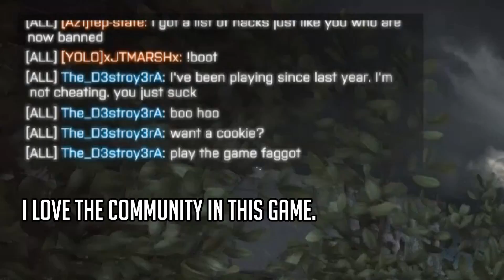Battlefield 4 Montage - Funny and Fail Moments - Killing with Kindness Ep. 10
All of our videos will always be in 1080p HD and focus on multiplayer gameplay.

About Battlefield 4:

Battlefield 4 is a 2013 first-person shooter video game developed by Swedish video game developer EA Digital Illusions CE (DICE) and published by Electronic Arts. It is a sequel to 2011's Battlefield 3 and was released on October 29, 2013 in North America, October 31, 2013 in Australia, November 1, 2013 in Europe and New Zealand and November 7, 2013 in Japan for Microsoft Windows, PlayStation 3, PlayStation 4, Xbox 360 and Xbox One.  Battlefield 4's multiplayer contains 3 playable factions; U.S., China and Russia and up to 64 players on PC, PS4, and Xbox One. A newly reintroduced "Commander Mode", last seen in Battlefield 2142, gives one player on each team an RTS-like view of the entire map and the ability to give orders to teammates.